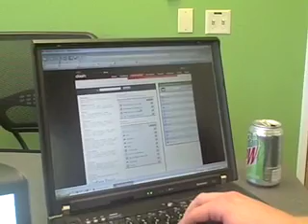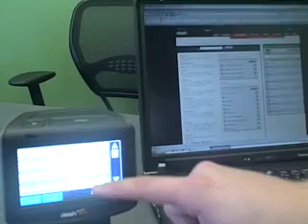Dash!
Kara takes Dash for a test drive. It's a dashboard-mounted d